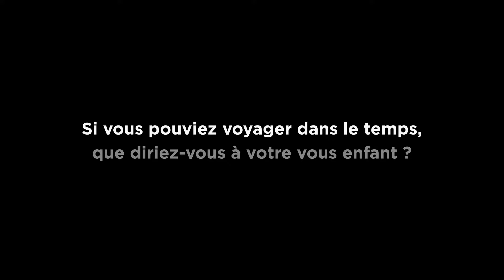La Grande Aventure Ensemble - Quels souvenirs voulez-vous donner à vos enfants ?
En cette journéedelafamille, ne manquez pas cette "expérience"…